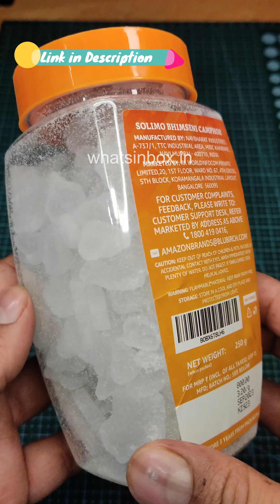Bhimseni Camphor Jar | 250 Grams | Natural Camphor | Solimo | Pine Trees | Insect Repellent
In a world where natural products are becoming increasingly valued, Amazon Brand - Solimo Bhimseni Camphor stands out as a versatile and essential addition to any household. Derived from the finest pine trees, this 100% natural camphor offers not only a divine fragrance but also serves as an effective insect repellent. With its rich cultural significance and numerous practical uses, the Solimo Bhimseni Camphor Jar is a must-have for those seeking purity, protection, and a touch of tradition in their daily lives.

Amazon Solimo Bhimseni Camphor Jar 250g

Amazon Solimo Bhimseni Camphor Jar 100g

Multipurpose Kapoor Dani Night Lamp

Multipurpose Kapoor Dani Aroma Burner

Bhimseni Camphor Jar | 250 Grams | Natural Camphor | Solimo | Pine Trees | Insect Repellent | Amazon Brand Solimo |Amazon|Whats In Box

What Makes Solimo Bhimseni Camphor Unique?
1. 100% Natural and Pure
Solimo Bhimseni Camphor is made from 100% natural ingredients, derived from the resin of high-quality pine trees. This ensures that the camphor is free from harmful chemicals and synthetic additives, making it safe for use in various applications, including religious rituals, aromatherapy, and as an insect repellent.
2. Aromatic and Therapeutic Benefits
The rich, uplifting aroma of Bhimseni camphor is known to purify the air, create a serene environment, and promote mental clarity. When used in religious rituals or meditation, it helps in creating a spiritual ambiance, enhancing focus and inner peace. Additionally, its therapeutic properties make it a popular choice in aromatherapy, where it is used to relieve stress and promote relaxation.
3. Natural Insect Repellent
One of the standout features of Solimo Bhimseni Camphor is its effectiveness as a natural insect repellent. Unlike chemical-based repellents, this camphor is safe to use around the home. It helps to keep mosquitoes, flies, and other insects at bay, ensuring a safer and more comfortable living environment.
4. Multipurpose Use
The Solimo Bhimseni Camphor Jar is incredibly versatile. It can be used in traditional puja rituals, as a natural deodorizer, or for its insect-repelling properties. Additionally, it is often used in beauty and skincare regimens for its antiseptic properties, making it a holistic product that caters to various needs.
5. Convenient Packaging
The camphor comes in a durable and easy-to-use jar, ensuring that it remains fresh and potent for longer periods. The jar is designed for easy storage and convenient access, making it a practical addition to any home.

Benefits of Using Solimo Bhimseni Camphor
1. Enhances Spiritual Practices
Bhimseni camphor holds a significant place in many spiritual and religious practices. When burned during puja or meditation, it is believed to ward off negative energies and bring about a sense of purity and calm.
2. Promotes a Healthy Living Environment
By purifying the air and repelling insects, Solimo Bhimseni Camphor helps in maintaining a healthy and clean living environment.
3. Supports Wellness and Relaxation
The calming scent of camphor is known to reduce stress and promote relaxation. Whether used in a diffuser or during a bath, it can help soothe your senses, relieve headaches, and improve sleep quality. Incorporating Bhimseni camphor into your daily routine can contribute to overall wellness.
4. Safe and Natural Alternative
Solimo Bhimseni Camphor offers a safe and natural alternative to synthetic air fresheners, insect repellents, and other chemical-based products. Its natural composition makes it suitable for use around children, pets, and those with sensitive skin.
5. Long-Lasting and Economical
A small amount of Bhimseni camphor goes a long way, making it a cost-effective solution for various household needs.

1. In Religious Rituals
Light a small piece of camphor on a camphor stand or in a traditional aarti lamp to perform daily rituals. The pleasant fragrance will enhance the spiritual atmosphere, making your puja more sacred and fulfilling.
2. As an Insect Repellent
Place a few pieces of camphor in corners, closets, or other areas prone to insects. Its natural properties will help repel mosquitoes, moths, and other pests, keeping your home insect-free.
3. For Aromatherapy
Add a small amount of camphor to a diffuser or vaporizer to fill your space with its calming scent. This can help reduce stress, clear your mind, and promote a peaceful environment.
4. In Skincare
Bhimseni camphor can be used in homemade skincare remedies for its antiseptic and anti-inflammatory properties.